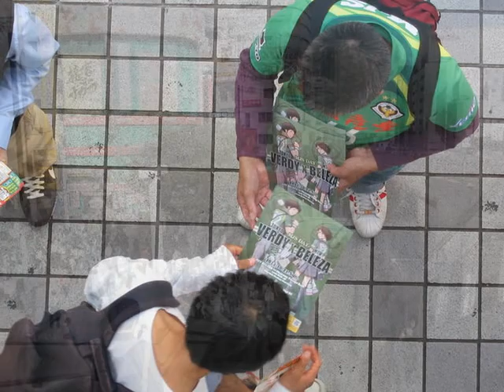10/13 新宿駅周辺告知活動【ヴェルディ2012】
2012年10月13日（土）新宿駅周辺で行った、東京ヴェルディサポーター有志による試合告知活動の模様です。